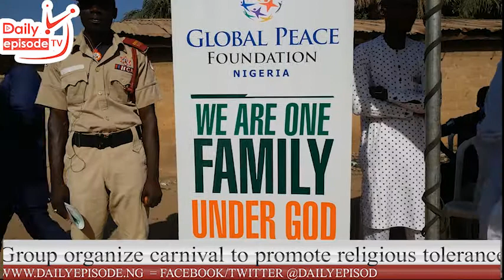Kaduna : Group Organize Carnival To Promote Religious Tolerance